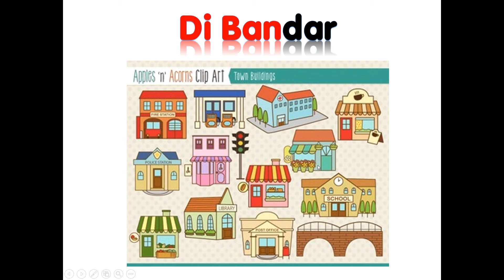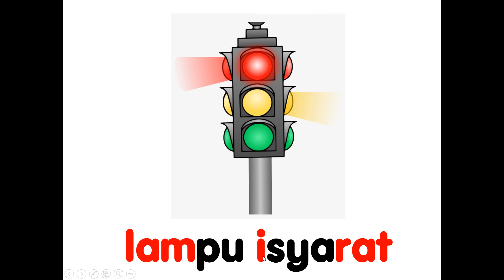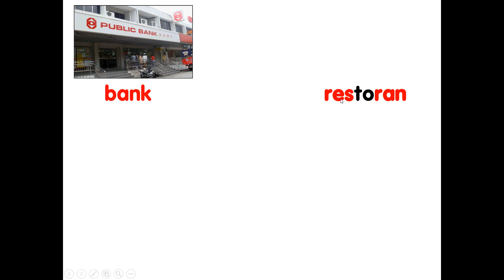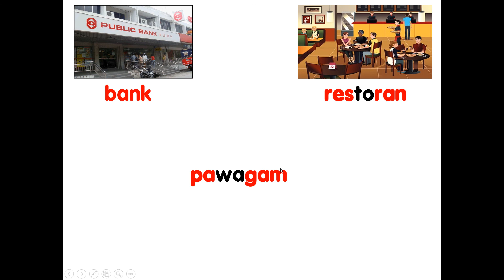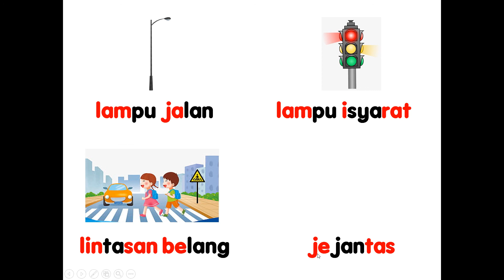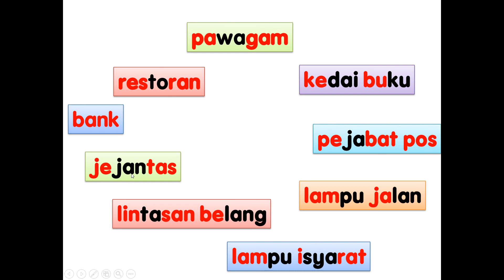Di Bandar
Mengenal nama benda di bandar. Murid boleh mengeja bersama dengan cikgu.